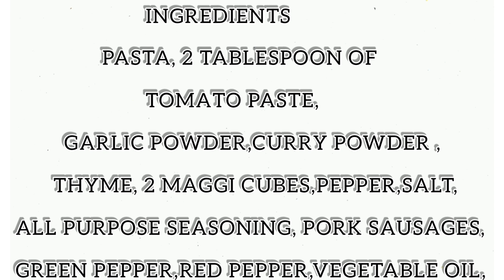Pasta recipe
intro 0:00
cooking 0:25
Outro 7:07